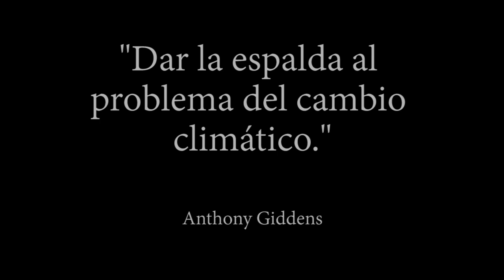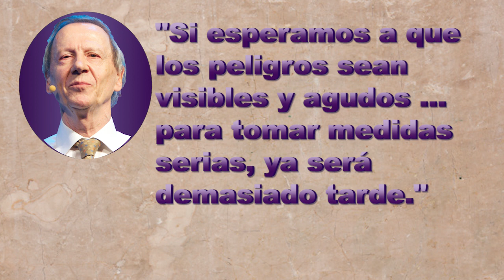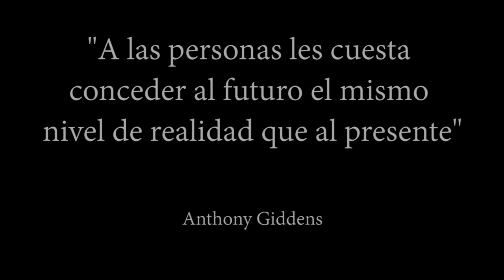La paradoja de Guiddens y el cambio climático | Anthony Giddens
¿Porqué seguimos contaminando a pesar del calentamiento global?
¿Qué es la paradoja de Giddens?

Explicación del análisis de Anthony Giddens sobre cómo ignoramos el cambio climático en el día a día.